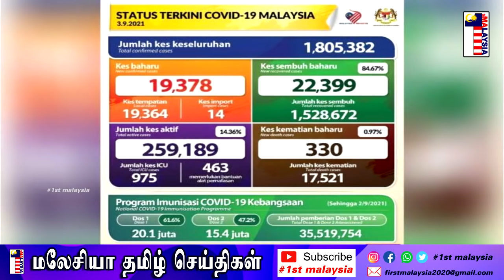MALAYSIA TAMIL NEWS தேசிய முன்னணி கூட்டணியில் கருத்து வேறுபாடுகள் மஇகா தொடர்ந்து நிலைத்திருக்கும்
1st Malaysia Tamil News: தேசிய முன்னணி கூட்டணியில் கருத்து வேறுபாடுகள் மஇகா தொடர்ந்து நிலைத்திருக்கும்

பாதுகாவலர் தேவசகாயம் மரணம் ; நீதி நிலைநாட்டப்பட வேண்டும் – பிரதமர் இஸமாயில் சப்ரி

புதிய வரி அல்லது ஜி.எஸ்.டி அமலாக்கம் ஏற்புடையதாக இருக்காது

அமைச்சராக நியமிக்கப்படவில்லை என்பதற்காக கவலைப்படவில்லை – முகமட் ஹசான்

கொவிட்-19 தடுப்பூசிக்கு பதிவுச் செய்து கொள்வீர் - பிரதமர்